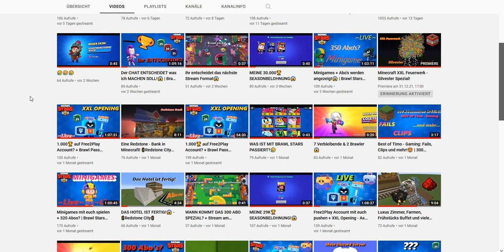Ihr könnt mir eine Frage stellen!😊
Schreibt eure Fragen gerne unten in die Kommentare...!